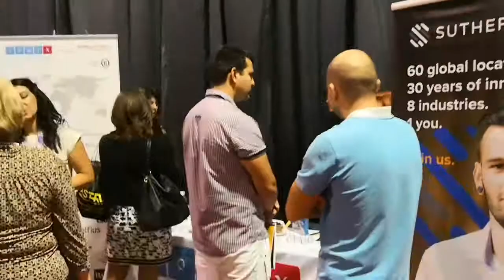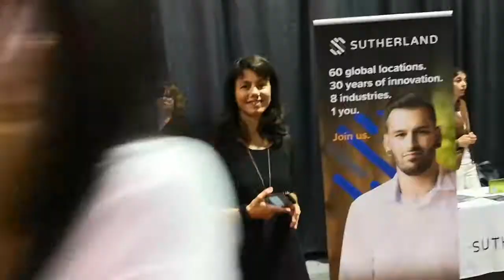Careers event - Codix's pavilion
Recruitment activity with some of the  team leaders and human resource in Codix.